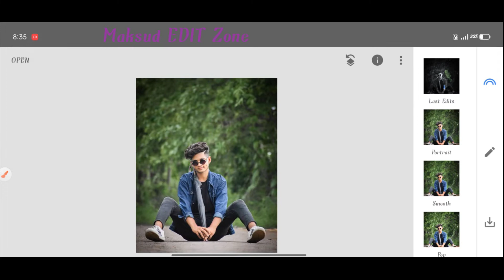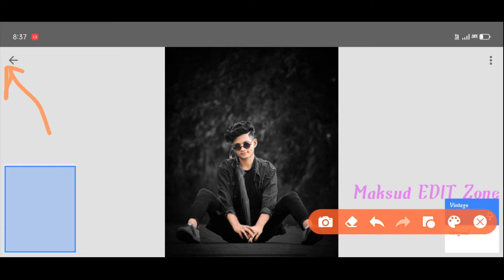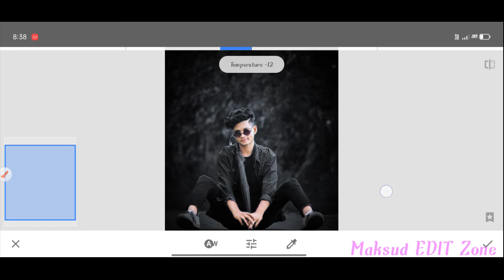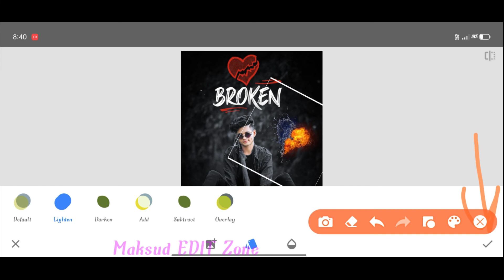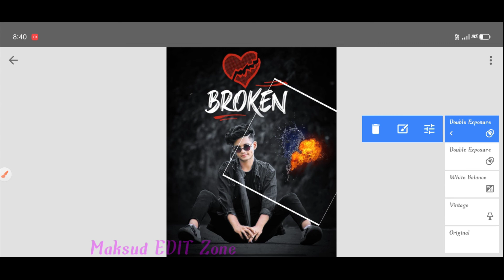Broken heart photo editing 💔💔|Snapseed broken heart photo editing tutorial|new editing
Broken heart photo editing 💔💔|Snapseed broken heart photo editing tutorial|new editing|Snapseed se photo editing

_________________Hi guys__________________

__________Well to my YouTube channel_____________

______________Maksud EDIT Zone______________